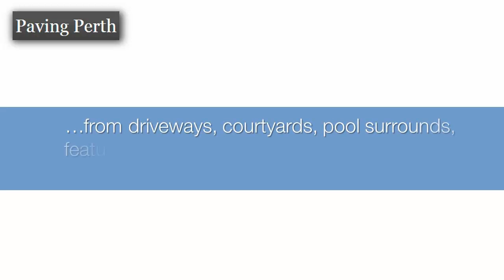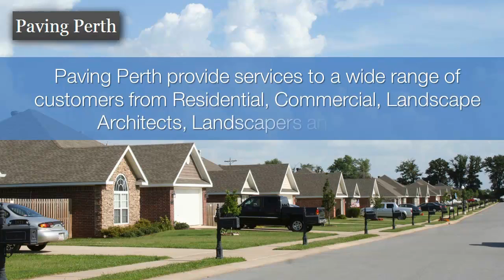Developing The Best Driveway With Exposed Aggregate: Perth Home Owners' Guide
One of the driveway building materials you could consider is exposed aggregate. Perth house owners state that it is their building material of choice for driveway construction due to its durability and strength.